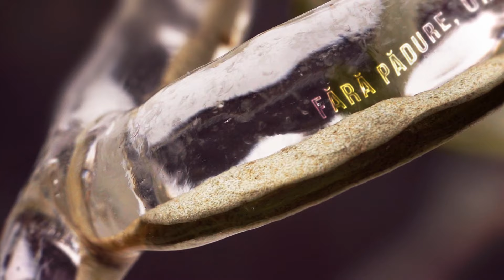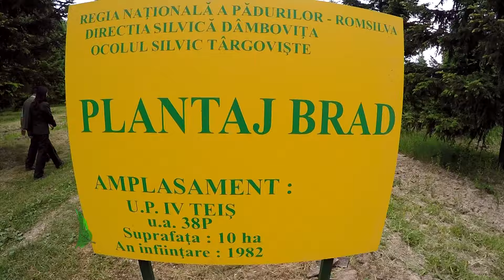Campania „Trunchi şi suflet”: Cum se asigură seminţişul pentru viitorul arboret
Răzvan Petrişor ne propune în fiecare duminică Campania „Trunchi şi suflet”, în cardul emisiunii Descălecaţi în Carpaţi, care începe la ora 15:30 pe TVR1.

Urmăriţi al cincilea episod al campaniei.